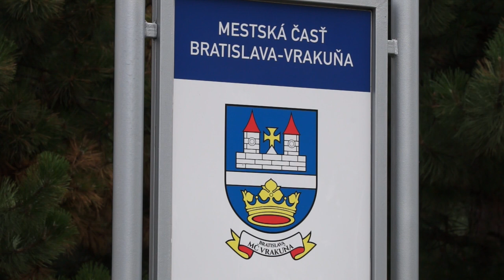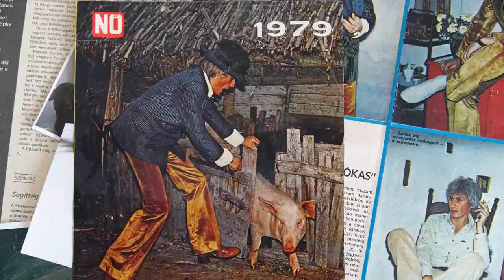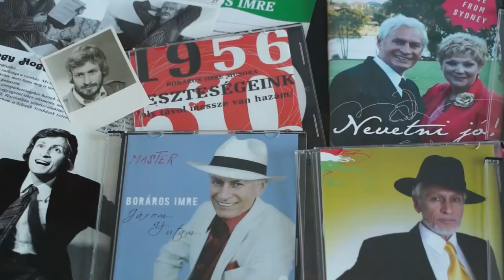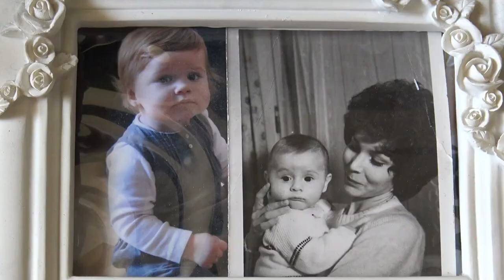Portréfilm Boráros Imre felvidéki színművészről (előzetes)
Boráros Imre felvidéki magyar színészként a hazai és anyaországi színpadok mellett önálló estjeivel a nyugati szórványmagyarság körében is hűséggel és hittel közvetíti nemzeti kultúránk és történelmünk értékeit.
rendező: T. Nagy Imre, operatőr: Nagy István